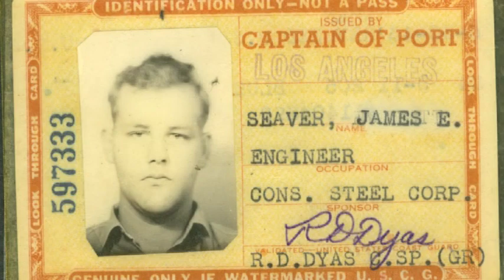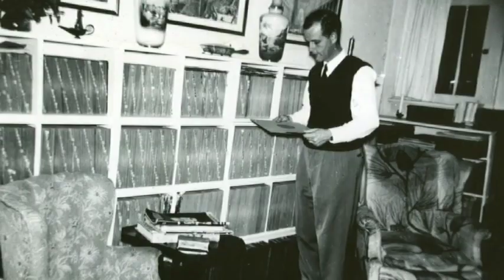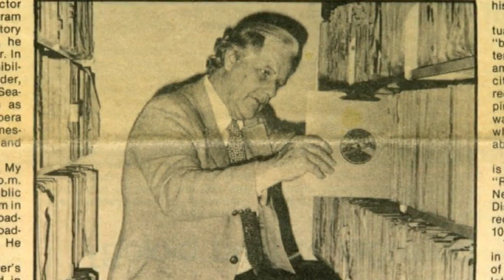James E. Seaver, host of Opera is My Hobby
Short documentary about the life of Jim Seaver, host of Opera is My Hobby on Kansas Public Radio for 59 years. Created by his son Richard and grandson Joshua for his 90th birthday celebration.